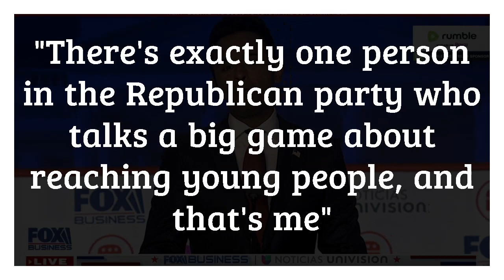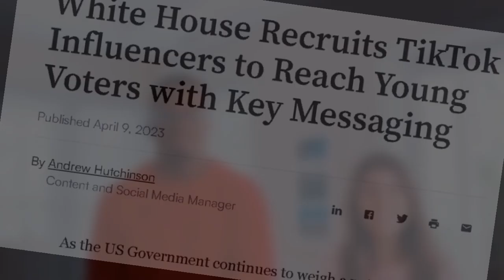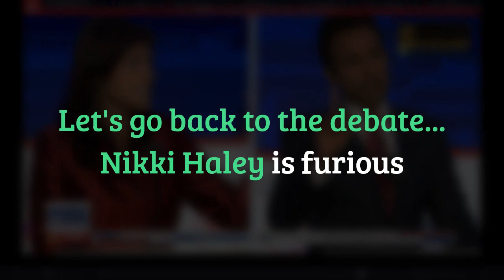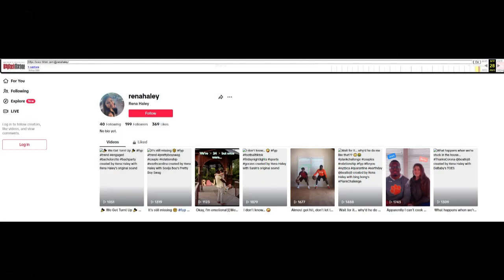TikTok has become the Democrats fortress. Vivek Ramaswamy is trying to break through.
🍿🥤 Watch the clip and 🤔 lemme know:
is he ✅ RIGHT or ❌ WRONG?